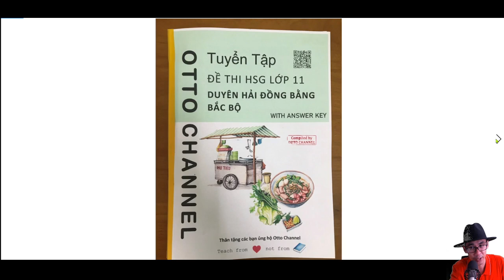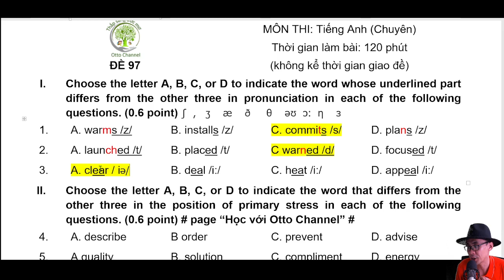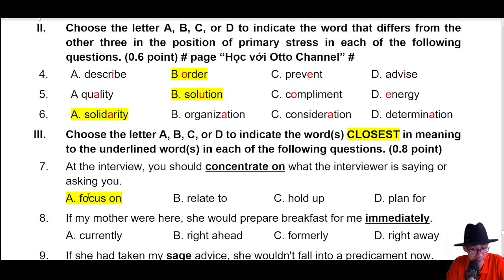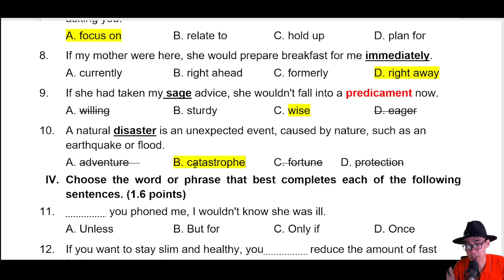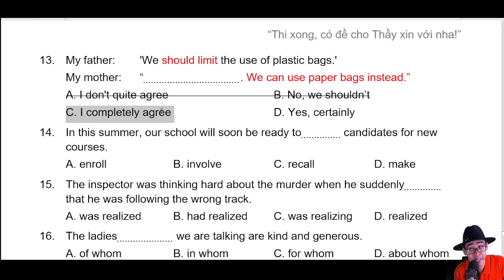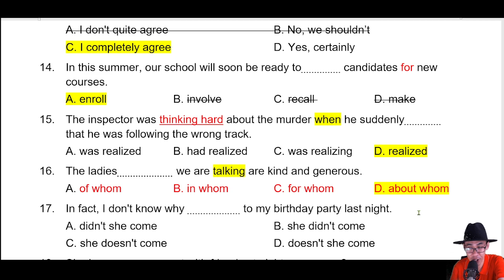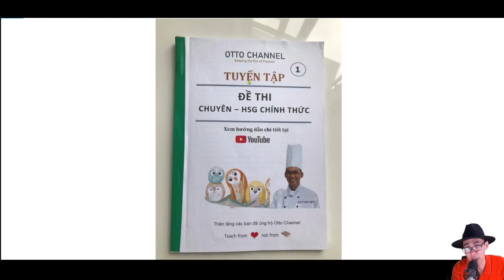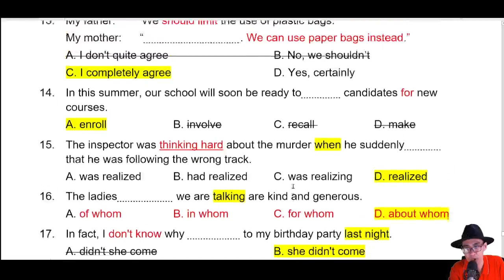Giải Đề Thi Chuyên Anh Sóc Trăng 2021-2022 - Video 1/2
Chuyên Anh Sóc Trăng 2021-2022

1/ Lớp HSG và định hướng thi chuyên mức độ A2 học sinh giỏi lớp 4, 5, 6
2/ Lớp Học sinh giỏi, định hướng thi chuyên mức độ B1, lớp 6,7,8
3/ Học sinh giỏi B2, thi chuyên đề mức độ đề thi B2, lớp 8,9
4/ Luyện thi chuyên Anh, & HSG form đề chính thức Hà Nội _Lớp C1_HN
5/ luyện thi chuyên anh & HSG form đề chính thức HCM _ Lớp C1_HCM
6/ Lớp Học sinh giỏi cấp 3 Lớp 10, 11, 12_ Lớp Olympic 30/4